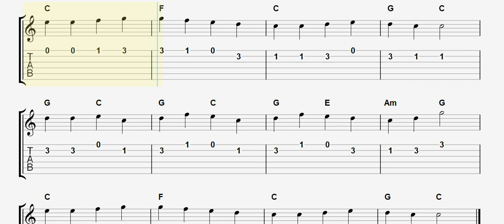Hal Leonard- Ode To Joy GUITAR TAB